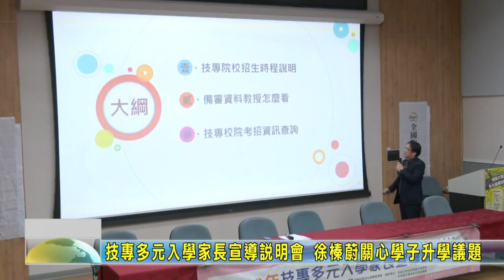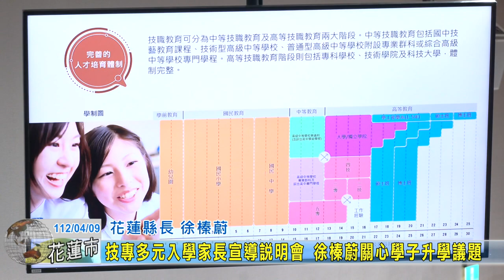20230409 04 技專多元入學家長宣導說明會